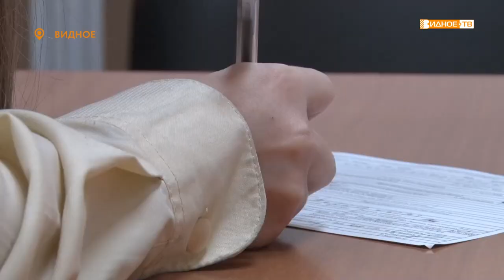ЗНАКОВОЕ СОБЫТИЕ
В торжественной обстановке глава Ленинского округа Алексей Спасский вручил шестерым юным видновчанам документы, удостоверяющие личность. На мероприятии побывала наша съемочная группа. Подробнее в сюжете Натальи Буслаевой